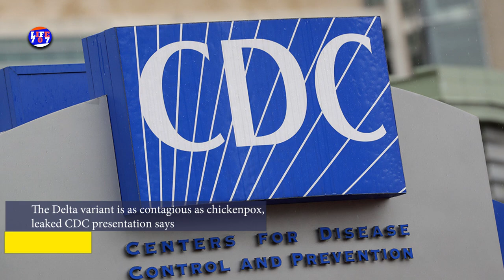corona Delta Variant as Contagious as Chickenpox | CDC Report | Delta in pakistan danger | life707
Delta Variant as Contagious as Chickenpox | CDC Report | corona Delta variant more danger | life707 | urdu report |